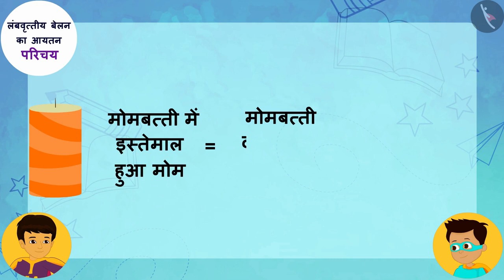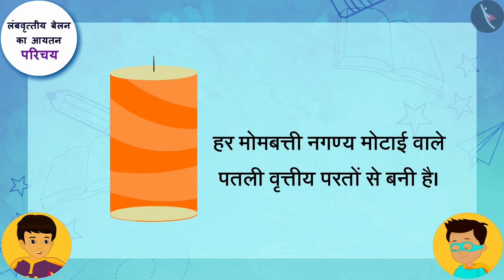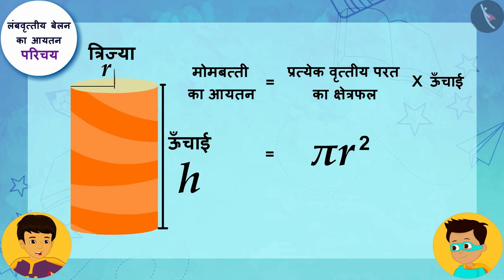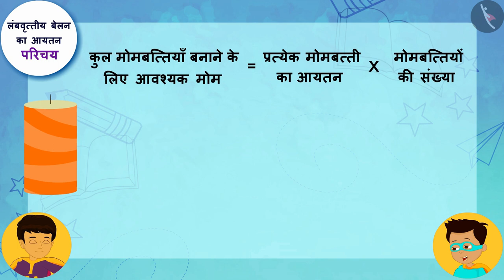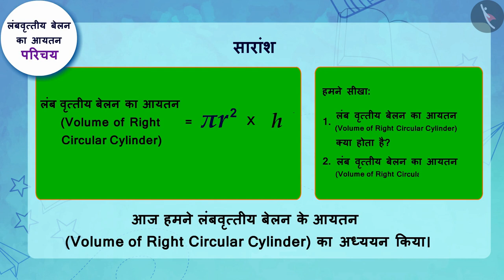बेलन का आयतन | Part 1/3 | Volume of a Cylinder | Hindi | Class 9